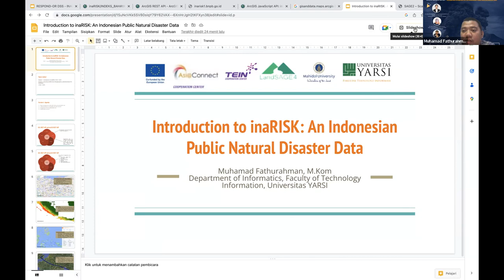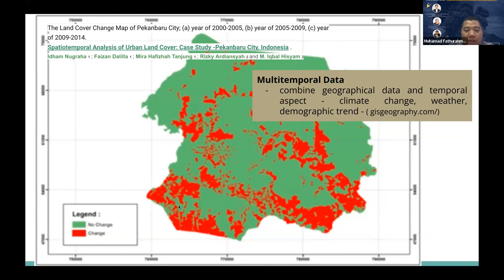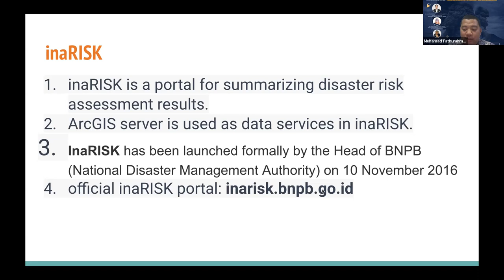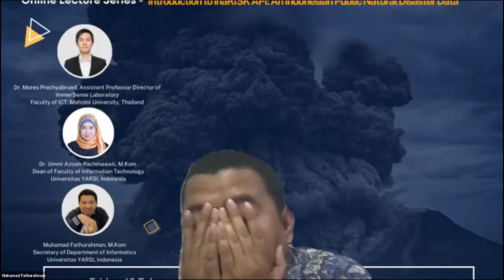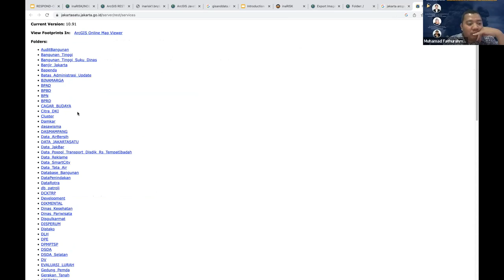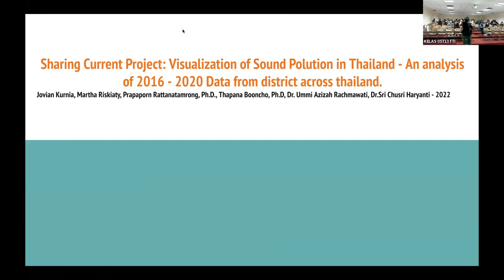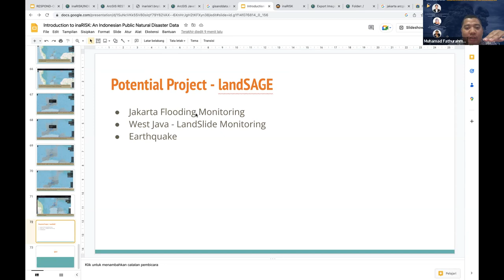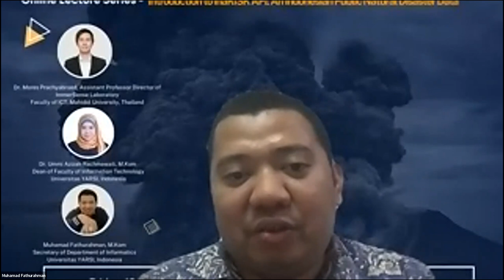Introduction to Inarisk API for creating disaster management application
Join us for a comprehensive online lecture series of LandSAGE project. In this series, we will learn fundamental of inaRISK API in the first session. Then, see inaRISK in action during a project sharing session.